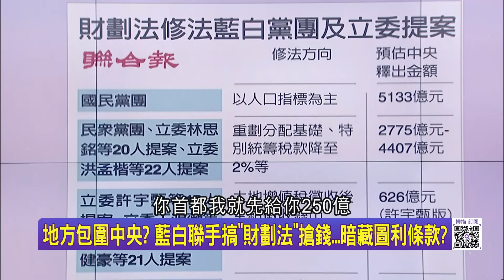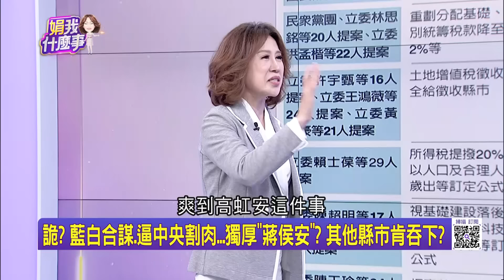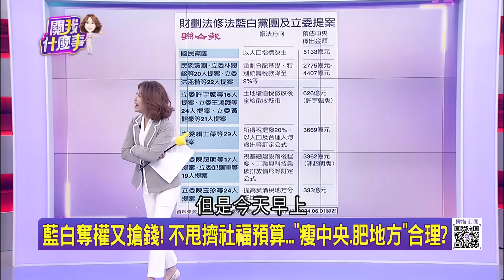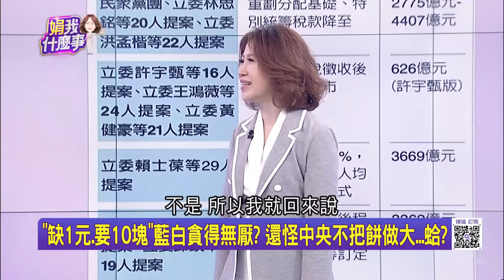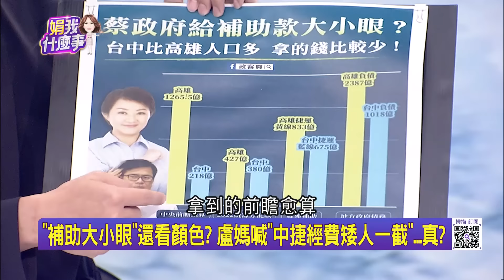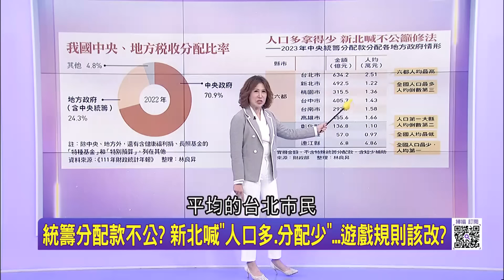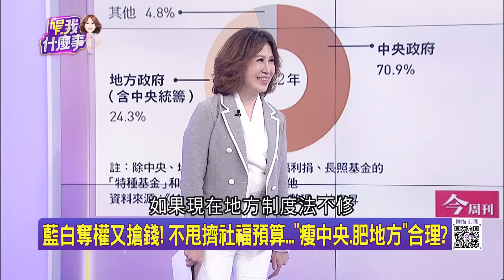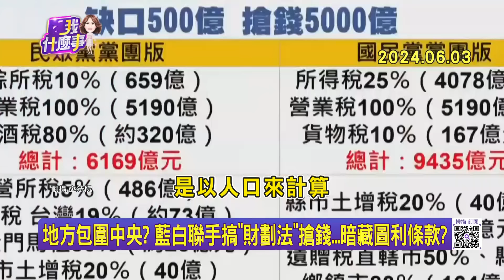中央vs.地方上膛搶錢 財劃法衝擊誰?誰來喬? 財劃法下個戰場? 藍白逼中央"吐出5千億"...錢要從哪來?│陳斐娟 主持│20240604｜關我什麼事